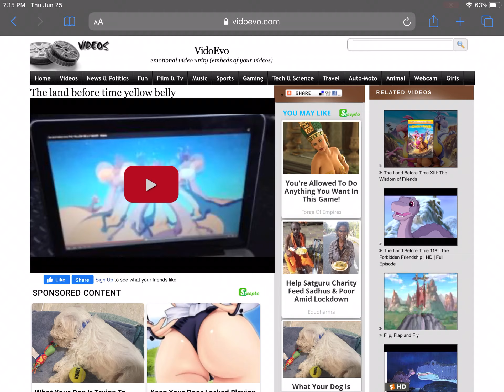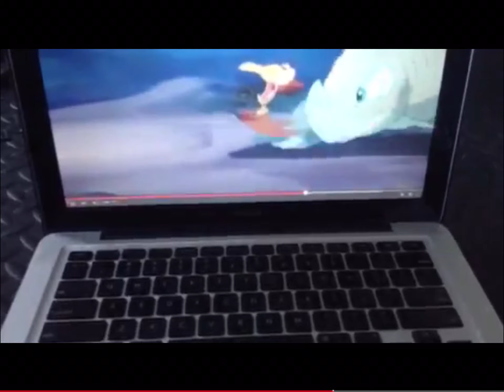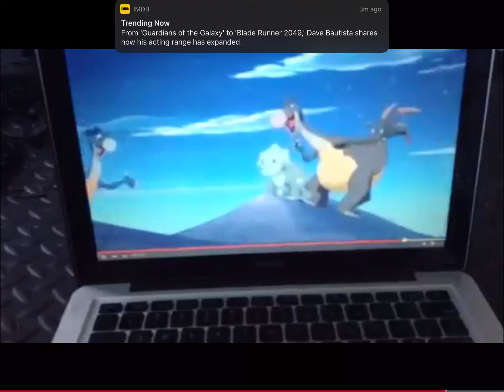Timber ~ Pitbull feat. Ke$ha (The Land Before Time XIII: The Wisdom of Friends Version)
Enjoy this music video in Houston Public Media, looove it! ❤️🧡💛💚💙💜🖤🤍🤎